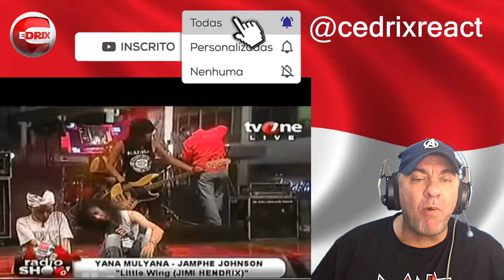Little wings best cover 'ROCK!' yana mulyana.- BULE DARI BRAZIL REAKSI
Mohon dukung dan Support nya untuk Cedrix Channel agar semangat terus untuk ber kreatifitas
Dalam membuat konten² menarik dan memberikan info terbaru.
Smoga support kalian membawa berkah untuk kita semua.
Terimakasih

Tidak ada konten seperti gambar, musik & klip yang dibuat / dimiliki oleh kami. Konten ini murni buatan penggemar. Jika Anda (pemilik) ingin menghapus konten ini, silakan hubungi kami terlebih dahulu melalui email di deskripsi saluran dan kami akan menghapusnya dengan hormat. COPYRIGHT DISCLAIMER UNDER SECTION 107 OF THE COPYRIGHT ACT 1976 "Copyright disclaimer under section 107 of the copyright act 1976, allowance is made for "fair us" for purposes such as criticism, comment, news reporting, teaching, scholarship, and research. fair use is a use permitted by copyright statute that might otherwise be infringing. Non-profit, educational or personal use tips the balance in of favour air use.